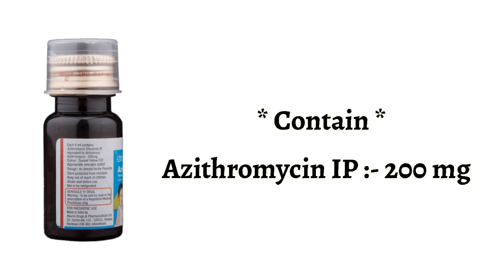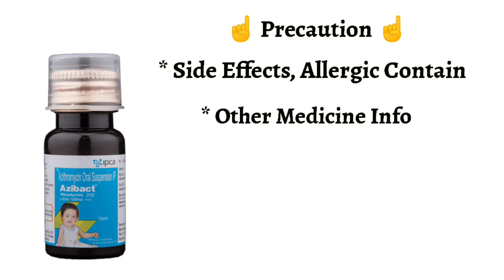azibact 200 syrup uses | price | composition | dose | side effects | review | in hindi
This video is all about Azibact 200 suspension, its uses, side effects, ingredients, price, dose, precautions and how to take, full detail in hindi